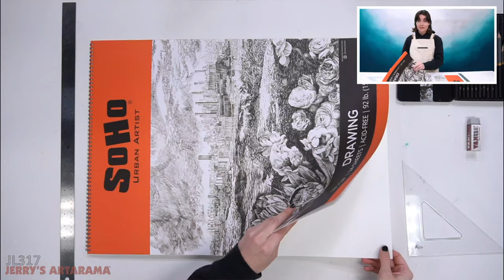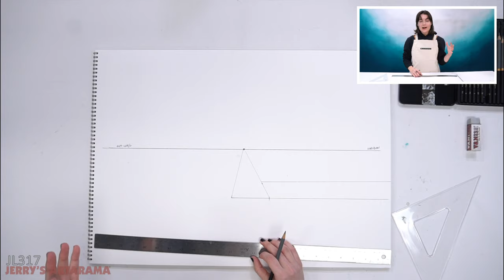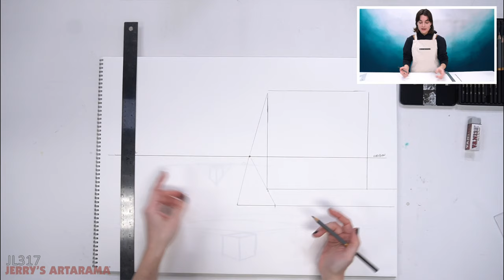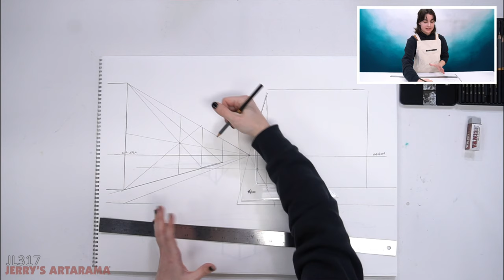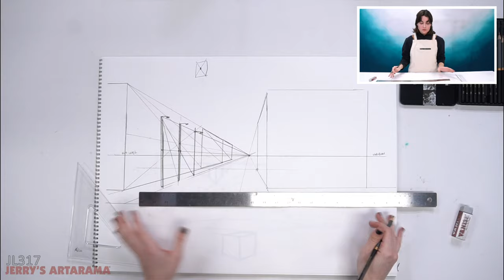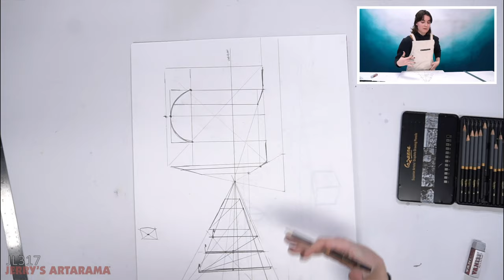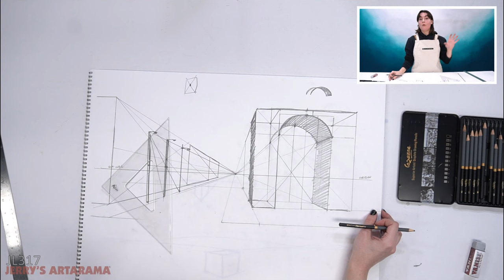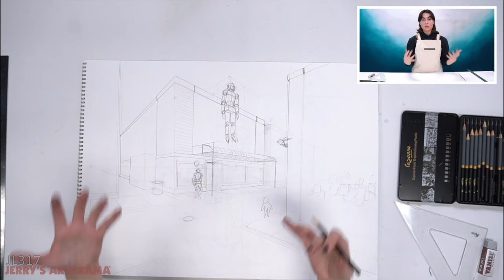Jerry's LIVE Episode JL317: Advanced Perspective Drawing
Have you ever wanted to craft objects or entire environments from your imagination? Then this is the class for you! Join Mot and the Jerry’s LIVE crew to unravel the complexities of point perspective drawing. This show is a follow-up to JL313, Intro to Perspective Drawing, where Mot discussed the basics of perspective. In this class Mot will be walking viewers through how to draw an entire environment in perspective without a reference!